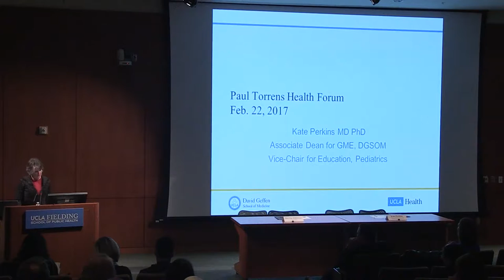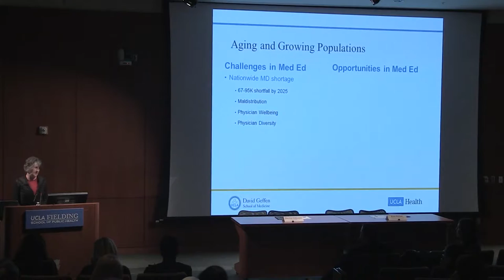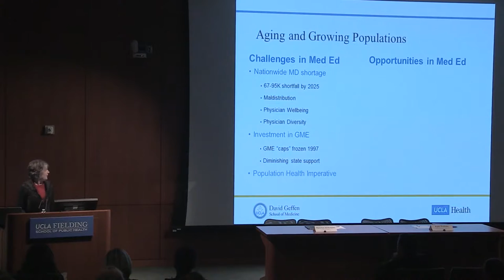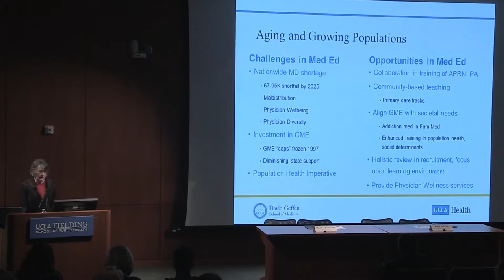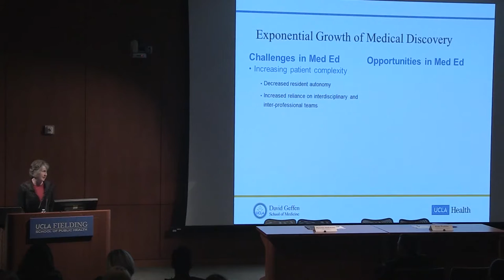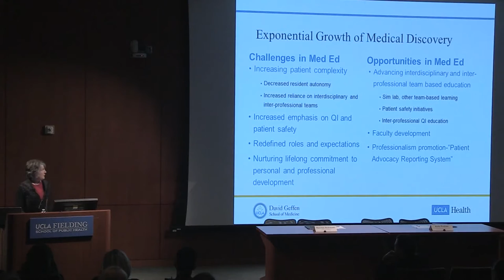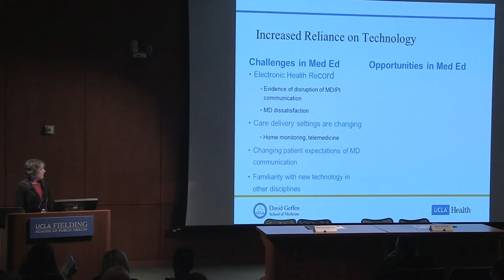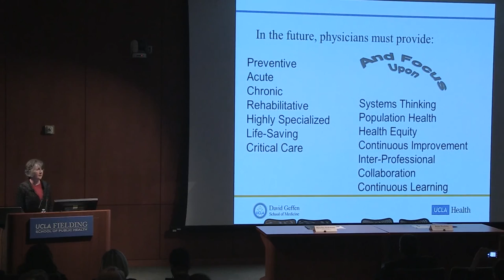2017 UCLA Paul Torrens Health Forum | Innovative Practice Models | Panel Discussion | Kate Perkins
Kate Perkins, MD, PhD
Vice Chair for Education, Department of Pediatrics
Associate Dean for Graduate Medical Education,
David Geffen School of Medicine at UCLA

The Paul Torrens Health Forum at UCLA – Innovative Practice Models and the Future of Nurses and Residents in Healthcare Delivery

The healthcare workforce faces unique challenges in the coming years. In this Health Forum, we explore the issues facing nurses and medical residents, including the challenges and rewards of interdisciplinary teams and nurse-physician collaborations to benefit patient outcomes. Our panelists will explore new practitioner models and the future roles of healthcare workers.